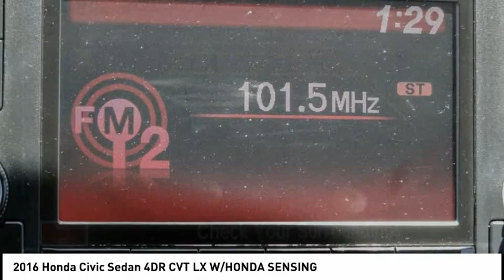2016 Honda Civic Sedan ESCONDIDO,CARSLBAD,VISTA,SAN MARCOS,SAN DIEGO 604858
2016 Honda Civic Sedan 4DR CVT LX W/HONDA SENSING

GOSCH FORD ESCONDIDO PROUDLY SERVING ESCONDIDO, CARSLBAD, VISTA,SAN MARCOS, SAN DIEGO, AND SURROUNDING SOUTHERN CALIFORNIA LOCATIONS. THIS 2016 Honda CIVIC SEDAN IS EQUIPPED WITH A Engine: 2.0L I-4 DOHC 16-Valve i-VTEC, AUTOMATIC TRANSMISSION, AND RECEIVES AN ESTIMATED 31 City/41 Hwy MPG. GOSCH FORD ESCONDIDO 1717 AUTO PARK WAY ESCONDIDO CA 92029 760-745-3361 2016 Honda CIVIC SEDAN 4DR CVT LX W/HONDA SENSING Clean CARFAX. 2016 Honda Civic LX w/Honda Sensing FWD CVT 2.0L I4 DOHC 16V i-VTEC Automatic temperature control, Distance pacing cruise control: Adaptive Cruise Control with Low-Speed Follow, Exterior Parking Camera Rear, Steering wheel mounted audio controls. Welcome to Gosch Ford Escondido Located in Escondido, CA, Gosch Ford Escondido is proud to be one of the premier dealerships in the area. From the moment you walk into our showroom, you'll know our commitment to Customer Service is second to none. We strive to make your experience with Gosch Ford Escondido a good one for the life of your vehicle. Whether you need to Purchase, Finance, or Service a New or Pre-Owned Ford, you ve come to the right place. Recent Arrival! Odometer is 18309 miles below market average! 31/41 City/Highway MPG Awards: * 2016 IIHS Top Safety Pick+ (When equipped with honda sensing) * NACTOY 2016 North American Car of the Year * 2016 KBB.com Brand Image Awards Kelley Blue Book Brand Image Awards are based on the Brand Watch(tm) study from Kelley Blue Book Market Intelligence. Award calculated among non-luxury shoppers. Kelley Blue Book is a registered trademark of Kelley Blue Book Co., Inc. Stock #: 604858 | VIN: 2HGFC2F64GH544596 | 2016 Honda Civic Sedan 4dr CVT LX w/Honda Sensing AIR CONDITIONING Gosch Ford Escondido